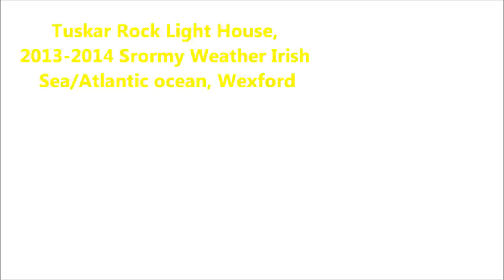Tuskar Rock Light House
Tuskar Rock Light House as seen from St. Helens bay, hand held cam in a storm